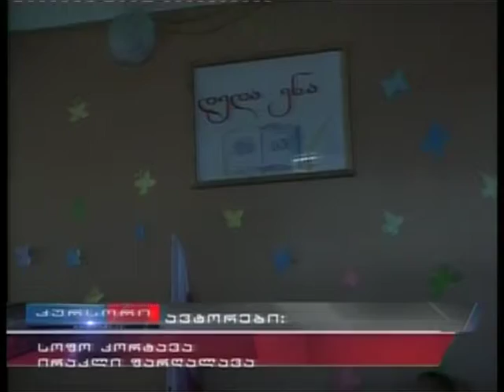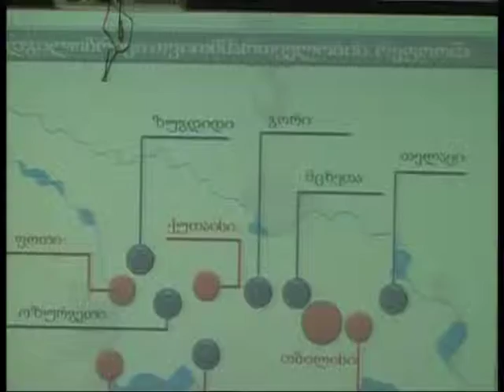KURSORI 11 04 14